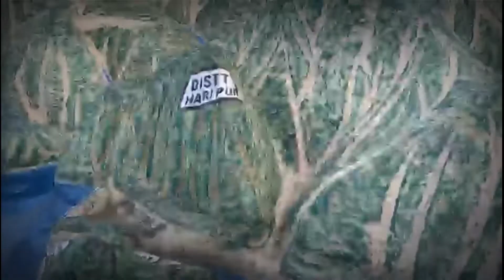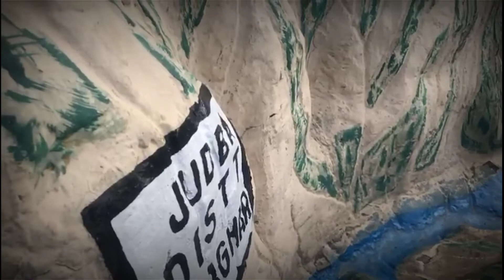Visit to the world 2nd largest tarbela dam || Desi Vibez || Tarbela Dam 2021